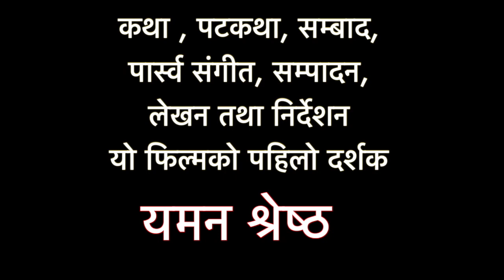School kahile khulchha? स्कुल कहिले खुल्छ ?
"School kahile khulchha?"
स्कुल कहिले खुल्छ ?

Artists:
Yaman Shrestha
Sunita Gautam
Ajay Adhikari Sushil
Roshan Koirala
Rinku Bajracharya Shrestha

Child artist
Nisuna Bajagain

Editing/ Background Music/Written/Directed by
Yaman Shrestha